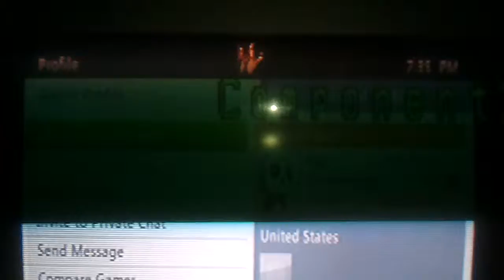Cg085h Trying Cancel Glitch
I won the match